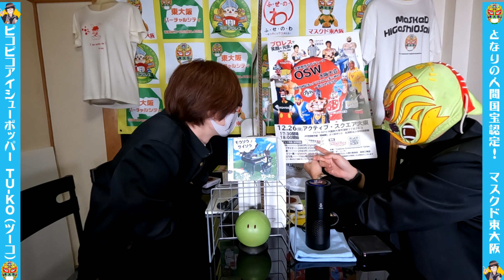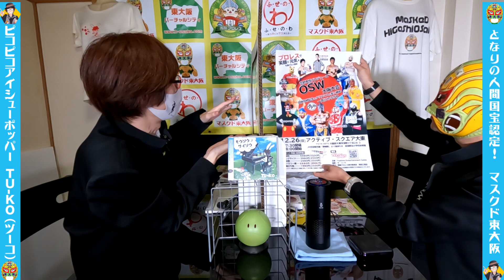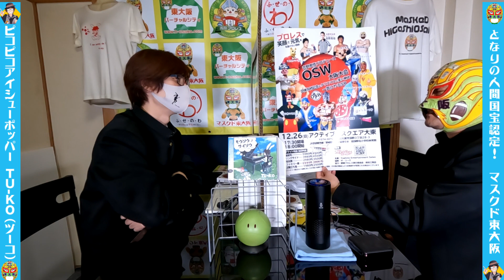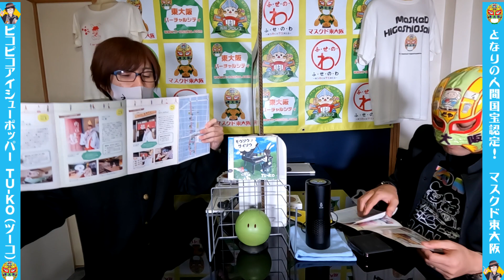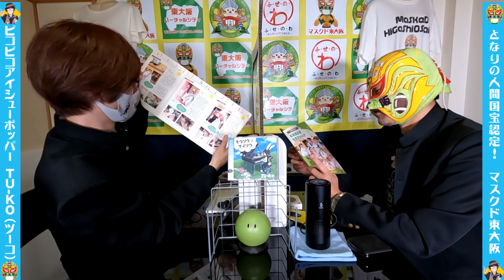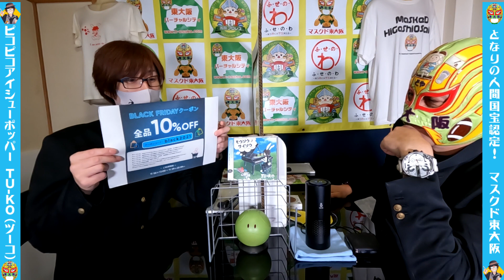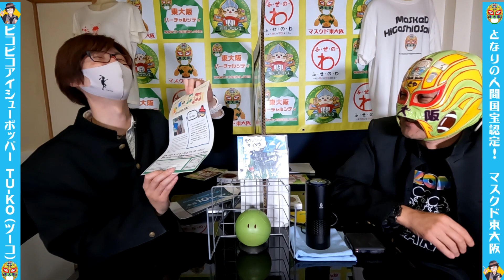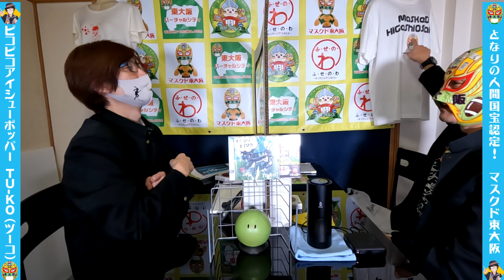ガンダム ニュータイプとMS・MA -マスヒガ&TU-KOのおわりの会 11時間目-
11回目の放送はガンダムのお話。
ガンダムユニコーンを観たというマスヒガの話から、ニュータイプについて熱く語り合い、MSとMAの違いについてウダウダお話しが続きました

12/26 OSW大東大会の話題や TU-KOの新たな活動のお話などいつも通り脈略無茶苦茶での番組構成でした

野崎・布施・交野 3つのプロレス会場でコンビを組んでいる二人が満を持して番組をスタート！
コンセプトは子供の頃の放課後、友達の家に遊びに行くような感覚で遊べるトーク番組です。
昔なつかしい話や、どうでもいい話などが満載
まさに放課後の風景を再現します

毎月1回お届け予定ですので楽しみにしていただけると嬉しいです